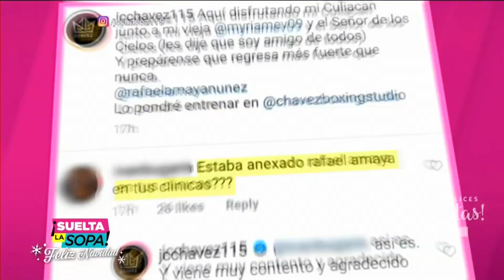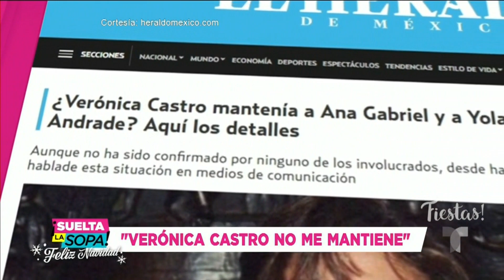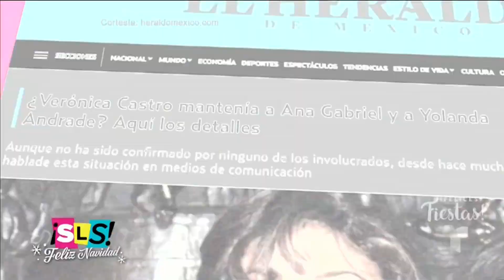Yolanda Andrade suelta la sopa: ¿Verónica Castro la mantuvo a ella y a Ana Gabriel?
Video oficial de Telemundo Suelta La Sopa. Yolanda Andrade no se calla ante los rumores de que Verónica Castro la mantenía económicamente a ella y a Ana Gabriel. ¿Cuál es la verdad?